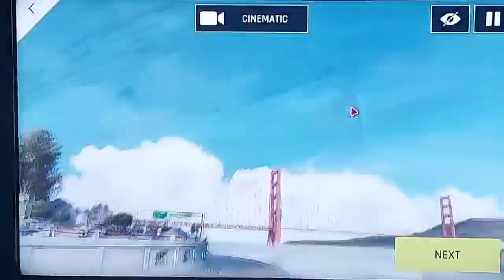cinematic view. Asphalt 9 car TVR. Track sanfrancisco. barrel roll 3, jumps 4. 1st place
Cinematic view. Asphalt 9.

car TVR. Track sanfrancisco. barrel roll 3, jumps 4.